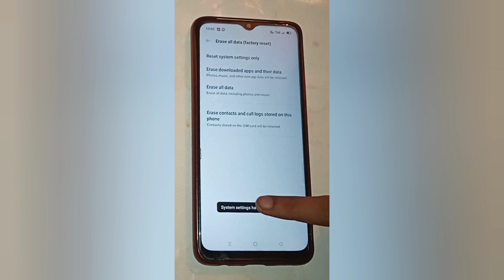Realme mobile Solve bluetooth problem setting,how to solve bluetooth problem in realme 5i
Solve bluetooth problem setting,how to solve bluetooth problem in realme 5i